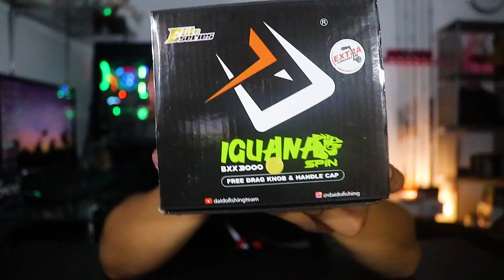Reel Daido Terbaru cuma 200 Ribuan | DAIDO IGUANA BXX 3000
Link Pembelian